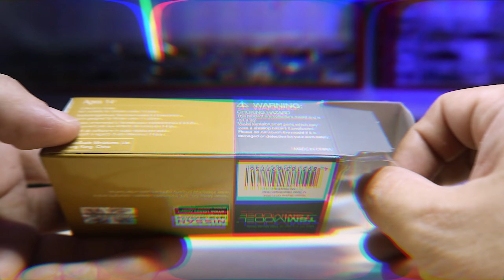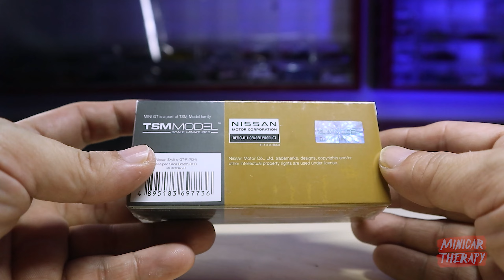WARNA NYA LEGEND SIH INI MOBIL, DIECAST MINI GT NISSAN SKYLINE GTR R34 M-SPEC SILICA BREATH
FB Fanpage Minicar Therapy
atau

Support Minicar Therapy disini :
🎁💰 Support Via Gopay/Ovo/Link Aja/Dana :